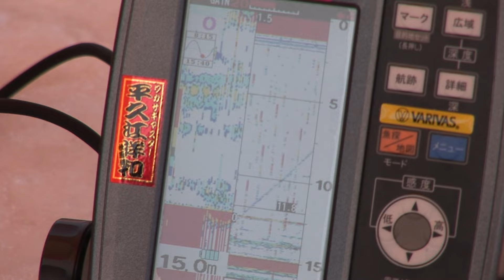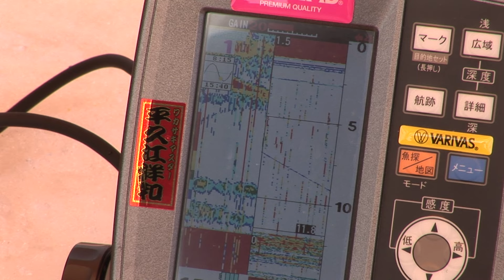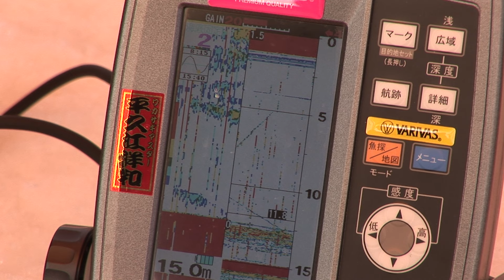誰にも聞けないワカサギ釣り1 激渋時の釣り方 Smelt fishing that no one can ask Vol.1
DVD「久保田稔　誰にも聞けないワカサギ釣り タックル編＆実釣編」（ビデオメッセージ刊）の本編一部を大公開！

ワカサギアングラー久保田稔さんがタックルから釣り方までわかっているようでわかっていないワカサギ釣りを丁寧に解説。

※DVDは全国の釣具店でお求めください。店頭にない場合はお店に直接ご注文願います。
　◆DVD通販はこちらから

Angler Minoru Kubota carefully explains the smelt fishing that seems to be known from tackle to fishing method.

Il pescatore Minoru Kubota spiega attentamente la pesca del wakasagi che sembra essere conosciuta dall'attrezzatura al metodo di pesca.

El pescador Minoru Kubota explica cuidadosamente cómo pescar wakasagi, que parece ser conocido desde el aparejo hasta la pesca.

안구 쿠보 田稔 씨가 태클에서 낚시 방법까지 알고있는 것 같아서 모르는 빙어 낚시를 정중하게 해설.

Angler Minoru Kubota仔细地解释了如何钓鱼若木，这似乎从钓具到钓鱼都广为人知。

Angler Minoru Kubota仔細地解釋瞭如何釣魚若木，這似乎從釣具到釣魚都廣為人知。

Рыболов Минору Кубота подробно объясняет, как ловить вакасаги, что, кажется, известно от снастей до рыбалки.

Angler Minoru Kubota erklärt sorgfältig, wie man Wakasagi fischt, was vom Gerät bis zum Angeln bekannt zu sein scheint.

นักตกปลา Minoru Kubota อธิบายวิธีการตกปลา wakasagi อย่างละเอียดซึ่งดูเหมือนจะเป็นที่รู้จักตั้งแต่การจับปลาไปจนถึงการตกปลา